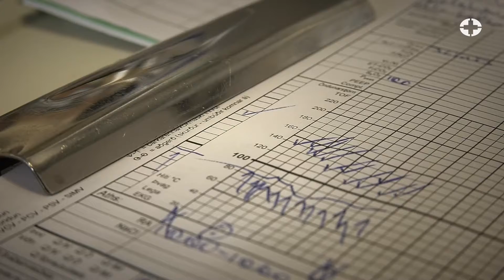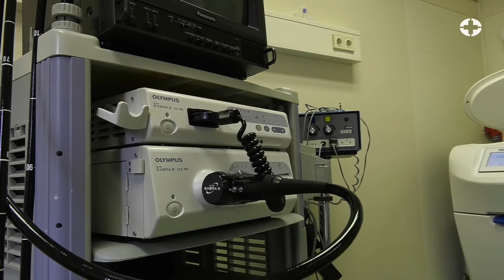HVEST // Fjölbreytt verkefni eru meðal kosta kjálkans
Fréttastofa Landspítala brá sér vestur á firði fyrir skemmstu til að styðja við starfsemi heilbrigðiskerfisins þar og framleiða fáeinar fréttir um hina framsæknu Heilbrigðisstofnun Vestfjarða (HVEST).

Hérna er myndskeið að vestan, sem fjallar um kosti kjálkans, klínísk viðfangsefni HVEST, góða mönnun og árangursríkt samstarf við Landspítala. Viðmælendur okkar eru þeir Andri Konráðsson framkvæmdastjóri lækninga og Gylfi Ólafsson forstjóri.

Heimsóknin vestur var í takti við yfirskrift ársfundar Landspítala fyrir skemmstu, en hún var "Sjúkrahús allra landsmanna". Þar var meðal annars fjallað um aukið samstarf og samþættingu í íslenska heilbrigðiskerfinu.

HLAÐVARP AÐ VESTAN

Fyrir vestan var einnig tekið upp nýtt hlaðvarp Landspítala þar sem Gylfi, Andri og Milla mannauðs- og rekstrarstjóri sögðu frá vinnustaðnum og verkefnum hans, ásamt því að gefa smávegis innsýn í bakgrunn sinn og uppruna.

Hlaðvarp Landspítala er aðgengilegt á vef spítalans og helstu samfélagsmiðlum, en líka í streymisveitunum Spotify og Apple iTunes, ásamt hlaðvarpsveitunum Simplecast og Podcast Addict.